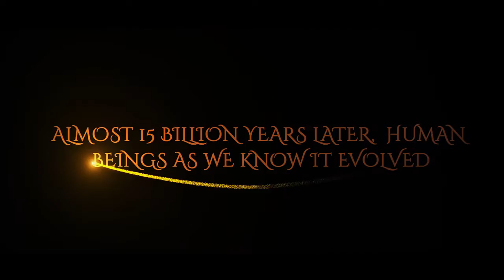Volunteer Mouse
God created man in His own image, and this is reflected in the human beings we see these days. According to anthropology, paleontology and astronomy, this universe was created almost 15 billion years ago. By evolution and based on scientific evidence, humans (Homo sapiens) were identified between 200 and 300 years ago. When such facts are witness to my thinking, my theory is as follows: It took God more than 15 billion years to create humans in His own image. Step by step, I have put in order the various phases of evolution. At last, God found an image similar to Himself and called him “man.”
My main characters in the story are Pikaia Gracilens, a boneless sea creature (refer Google), mice, crocodiles, cockroaches, ants, frogs, monkeys and finally, God. God is depicted as an old scientist similar to Eisenstein with mangled laboratories all around Him; then, in some corner, the universe is portrayed with all planets, meteoroids and so on.